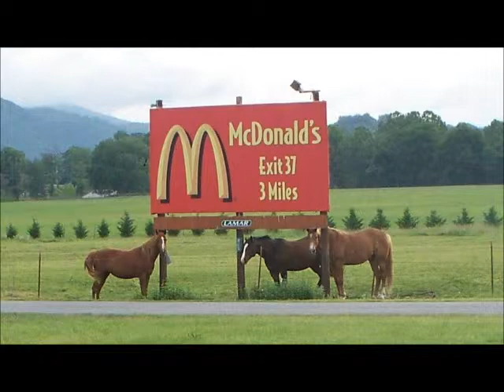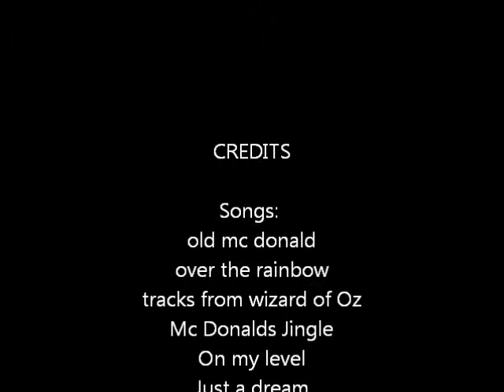Carter's & Andrea's Vacation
Two students created an imaginary vacation video using GIMP to edit photos, Audacity to edit audio, and Movie Maker to compile the video.